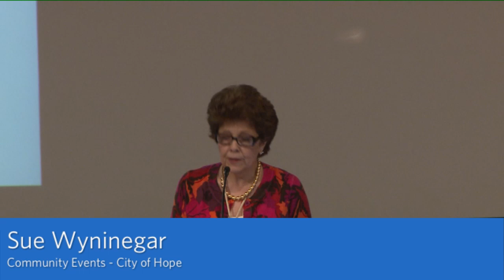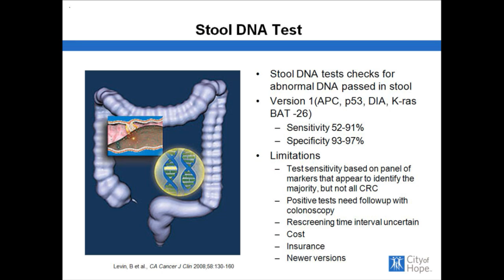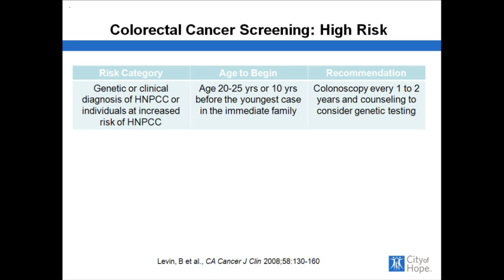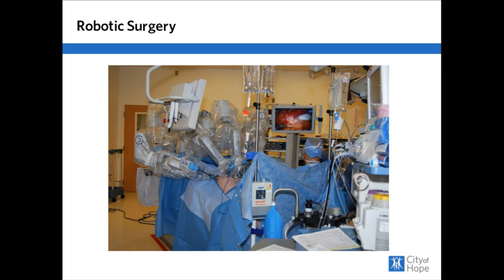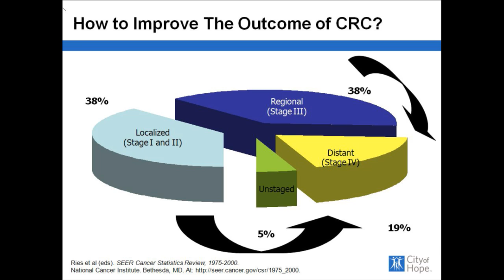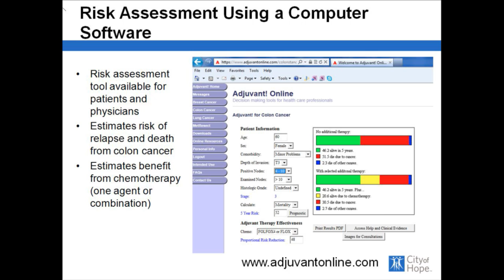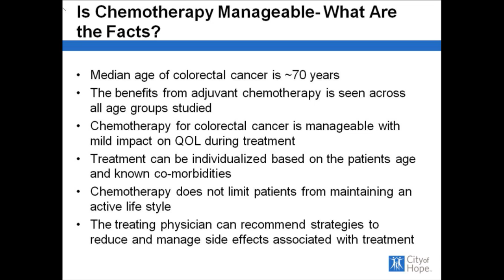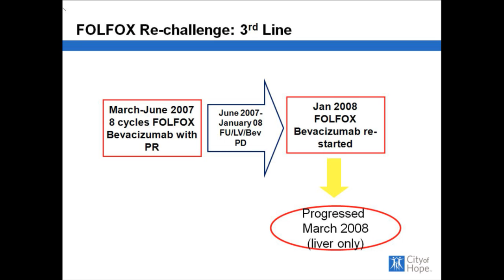City of Hope | Ask the Experts - Colon Cancer: Get the Facts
Colon cancer is the third leading cause of cancer death in the United States, yet it is one of the most easily prevented cancers. Learn how you can prevent colon cancer or insure its early detection. If detected early, it can be one of the most easily treated cancers. March is Colon Cancer Awareness month -- take this opportunity to learn important information that could save your life.

Featuring City of Hope experts:

Marwan G. Fakih, M.D.
Director, Gastrointestinal Cancer Program

Julian Sanchez, M.D.
Assistant Clinical Professor, Colorectal Surgery

James Lin, M.D.
Assistant Clinical Professor, Gastroenterology

Learn more about City of Hope's Ask the Experts community lecture series

City of Hope is a leading medical research, treatment and education center dedicated to preventing, treating and curing cancer, diabetes, HIV/AIDS and other life-threatening diseases. Our mission is to quickly turn research ideas into cures that help save patients' lives all over the world.